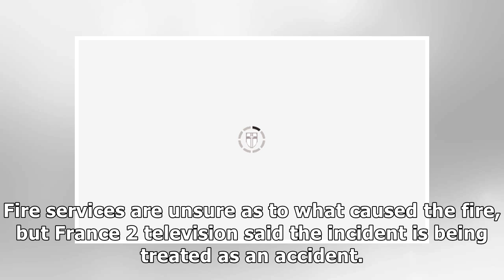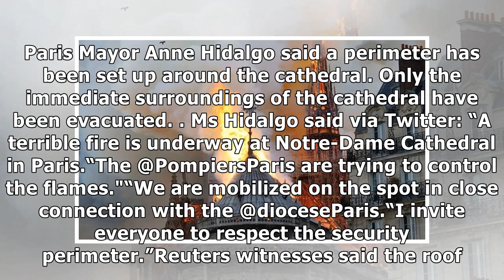Notre Dame fire: Paris cathedral EVACUATED – what areas have been affected?